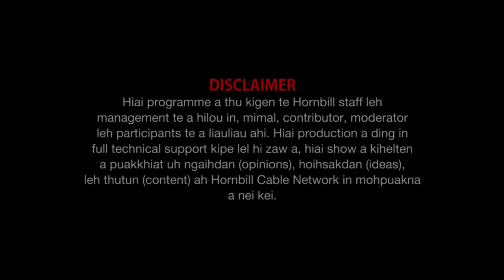Hornbill students debate Social media is it a boon or bane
Property of Hornbill Cable Network @Feb 27, 2021.